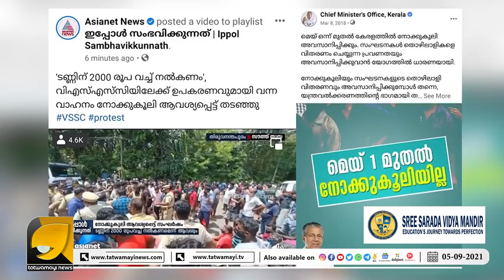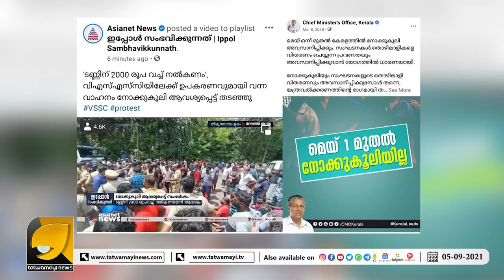ഐ എസ് ആർ ഓ വിടുന്ന റോക്കറ്റിനും നോക്കുകൂലി ചോദിക്കുന്ന 'മലയാളി' റോക്കറ്റുകൾ | OTTAPRADAKSHINAM